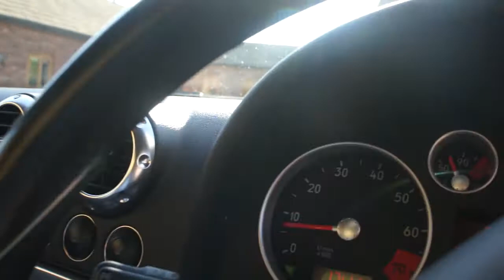AUDI TT V6 QUATTRO FULL SERVICE HISTORY